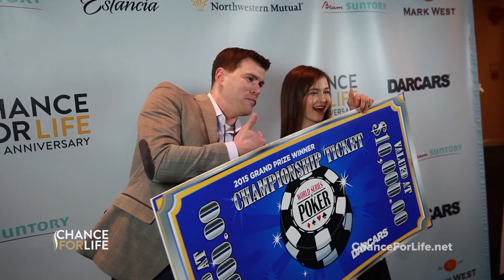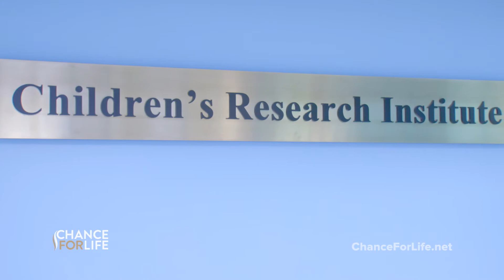Why Give to The Chance for Life Foundation?